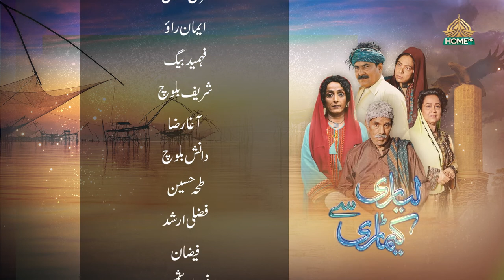Lyari Say Keamari Episode 34 Ptv Home